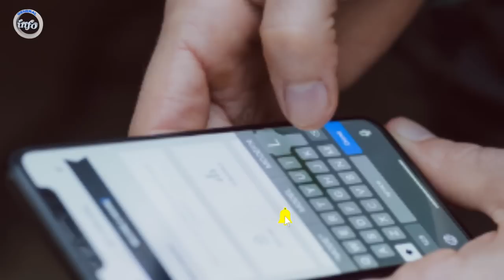امشب مارشال دوستم و نور یک عید مولوی یعقو.ب را 2 عید کردند